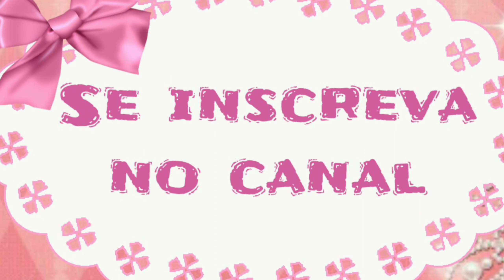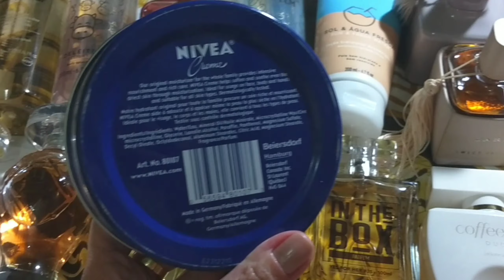Usados da Semana